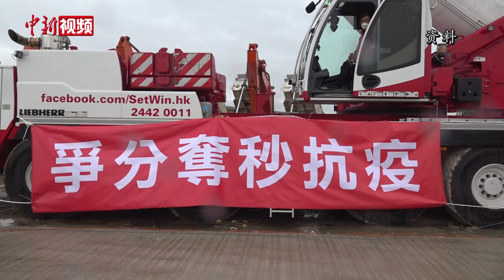专访李家超：未来两至三月将是稳控疫情的关键时刻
香港第五波疫情形势持续严峻。香港特区政府如何应对当前疫情？未来防疫抗疫工作又将如何展开？日前，香港特区政府政务司司长李家超在接受中新社记者专访时表示，未来两、三个月是稳控疫情的关键时期，特区政府将切实负起主体责任，并用好中央的大力支援。